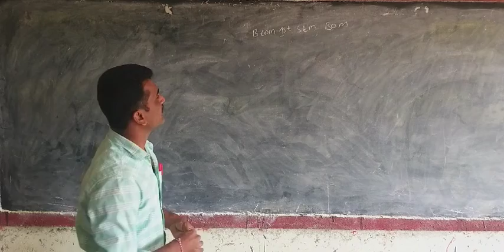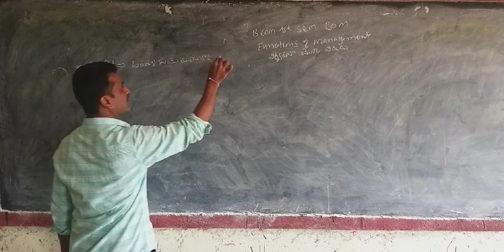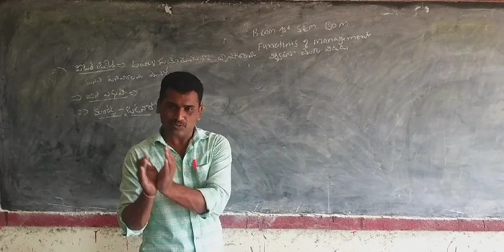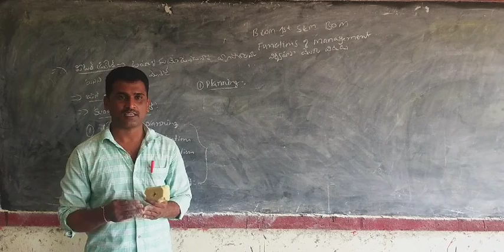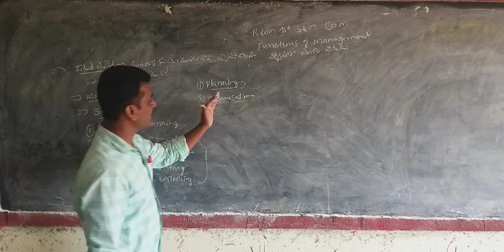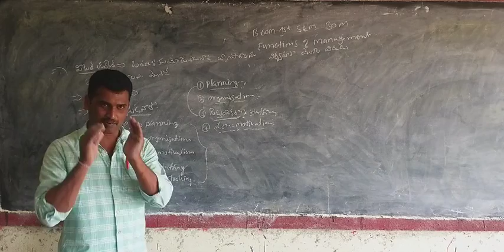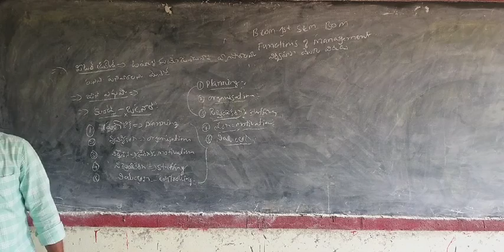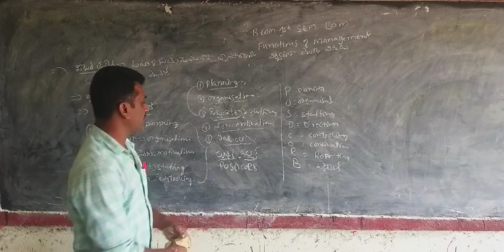B.COM 1st sem (BOM) Functions of management